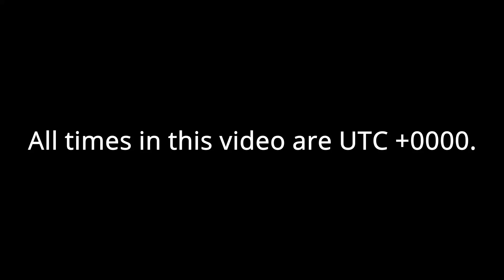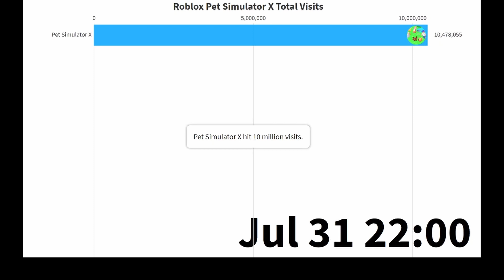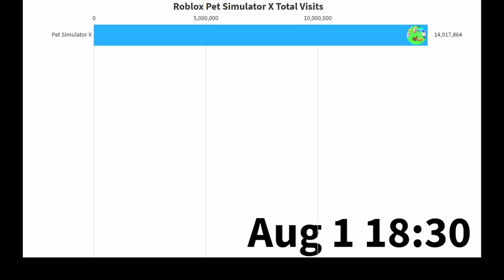Pet Simulator X Total Visits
All times are in UTC +0000

A graph showing Pet Simulator X's total visits.